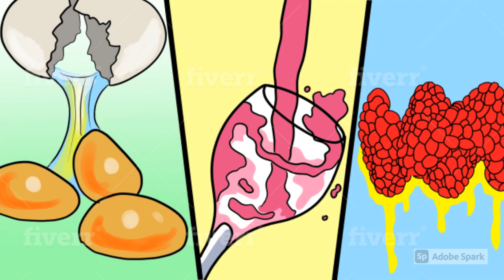I will create amazing illustrations for facebook ads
Hi, I have been doing facebook advertising gigs since a few years on my other gigs and keeping in view the popular demand, have created a gig specifically dedicated to this category. I have done hundred of successful orders and have worked with some of renowned gurus in the industry.

My illustrations are usually more appropriate for health and beauty, fitness and relationship niches.

So if your re looking for cognitive images with pattern interrupt and facebook ads that skyrocket your clickthrough rate, my gig could be a right option for you.

real estate facebook ads
best facebook ads 2018
dark ads
fb advertising
facebook marketing company
facebook digital marketing
facebook lead gen ads
facebook ppc
add instagram to facebook page
shopify facebook ads
promote facebook page
facebook marketing services
facebook lead generation campaign
best way to advertise on facebook
facebook ad network
add gif to facebook
add link to facebook story
facebook marketing expert
info and ads facebook
facebook promotion cost
facebook playable ads
pixel advertising
free facebook ads
facebook interest targeting
add facebook pixel to wordpress
successful facebook ads
facebook ads app
facebook marketing for small business
effective facebook ads
facebook promotions
facebook adverts allows advertisers to
adespresso facebook ads
add photos to facebook album
creating facebook ads
find competitors facebook ads
facebook poll add options
add facebook app
facebook manage ads
facebook native ads
crypto ads
facebook ads strategy
facebook collaborative ads
shopify ads
facebook slideshow ads
facebook ads campaign
add 3d photo facebook
whatsapp adverts
add music to facebook post
facebook targeted advertising
facebook marketing 2018
pixel facebook ads
facebook video ads annoying
remarketing pixel
scaling facebook ads
facebook retargeting strategy
running ads
facebook ads review
add on messenger
facebook portal ad
facebook marketing packages
facebook ads for realtors
facebook pop up ads android
facebook mobile ads
facebook poll add more options
instagram ad campaign
canvas fb

add facebook messenger to website
facebook marketing jobs
add shop to facebook page
dpa ads
add life event facebook
facebook marketing 2019
facebook no ads apk
in review facebook ad
facebook and instagram ads
facebook marketing consultants
tik tok facebook ad
facebook like campaign
facebook interest targeting list
facebook ads expert
facebook pop up ads
adespresso pricing
good facebook ads
lead generation ads
adespresso review
great facebook ads
facebook instagram ads
free advertising on facebook
instagram ad pricing
udemy facebook ads
buy facebook ads
add products to facebook shop
facebook no ads
get facebook pixel
facebook ads reddit
posting ads on facebook
facebook lead gen
facebook marketing strategy 2019
brand awareness facebook
get paid to post ads on facebook
facebook business advertising
hud facebook
instagram advertising campaign
best facebook ads 2019
add more options to facebook poll
facebook paid advertising
dropshipping facebook ads
reddit facebook ads
facebook clothing ads
facebook interest
playable ads facebook
best facebook video ads
add marketplace to facebook
ublock origin facebook
facebook ad in review for days
facebook ads 101
facebook advertising agency for small business
add money to facebook
pixel ad
facebook slideshow ad
running facebook ads
add story to facebook page
facebook ar ads
facebook ads for ecommerce
ublock facebook
add to story facebook
facebook location targeting
leads ads
facebook advertising services
facebook ads android
white label facebook ads
facebook ad targeting options
facebook ads for dummies
collaborative ads facebook
find facebook pixel
add facebook pixel to shopify
facebook classified ads
facebook and instagram marketing
shopify advertising
setting up facebook pixel
cpc facebook ads
facebook marketing campaign
lead gen ads
facebook page like ad
facebook survey ads
facebook advertising company
google adsense facebook
facebook marketing cost
facebook ads for restaurants
page like ad
facebook ad optimization
promoted post
facebook video advertising
political ads facebook